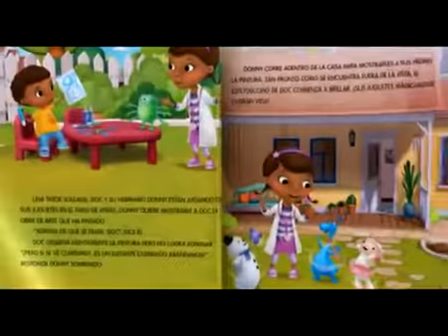Locucion TV La Nacion Aprendo Hábitos con Disney